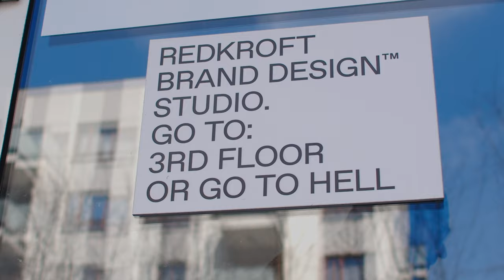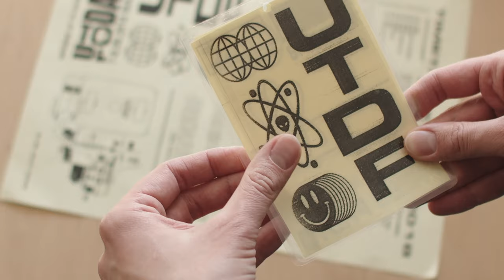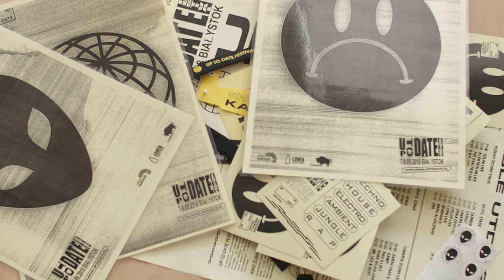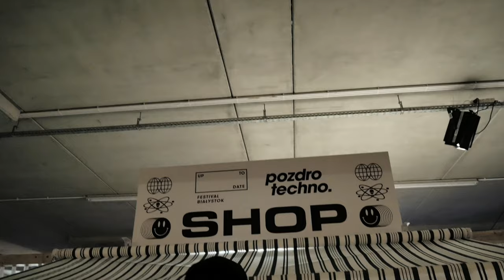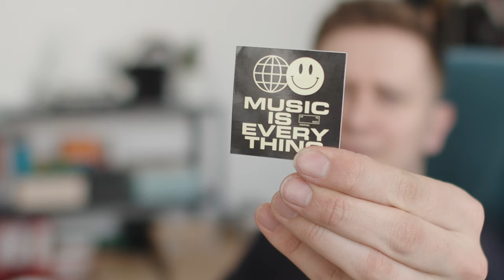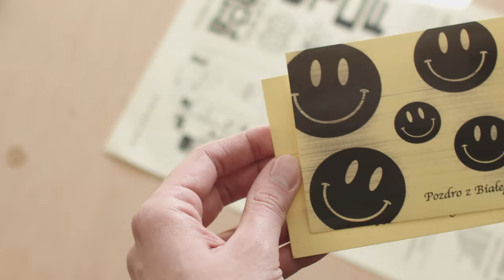Up To Date Festival 2018 - historia projektu identyfikacji wizualnej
Film zza kulis projektowania i ręcznego tworzenia identyfikacji wizualnej Up To Date Festivalu 2018 wykonanej przez Redkroft z użyciem kserokopiarki.

Credits
Zdjęcia: Tomasz Wojtaniec
Montaż: Tomasz Wojtaniec, Grzegorz Derlukiewicz
Muzyka: C.H. District
Podziękowania dla: Ola Zgajewska, Cezary Chwicewski, Michał Wolski